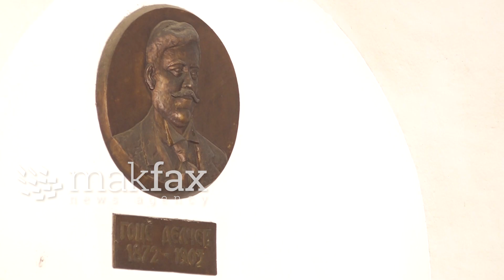Заев и Борисов се поклонија пред гробот на Гоце Делчев